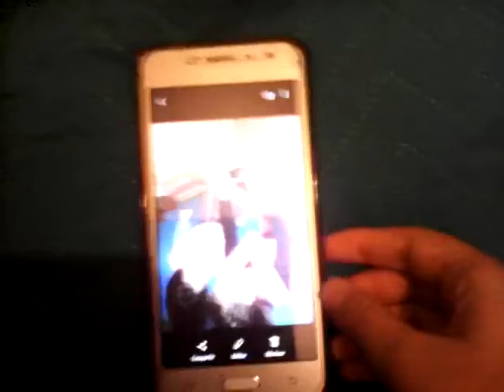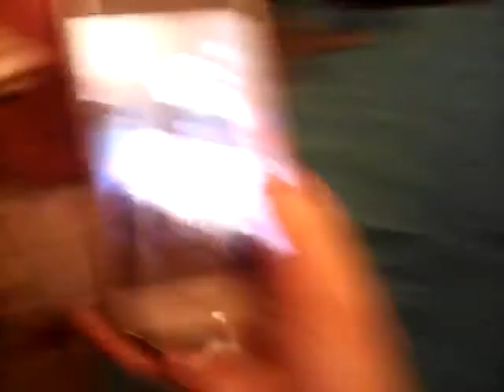Imitando fotos tumblr \Paula Frías\primera parte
Siganme en instagram como Paula_Frias0.2